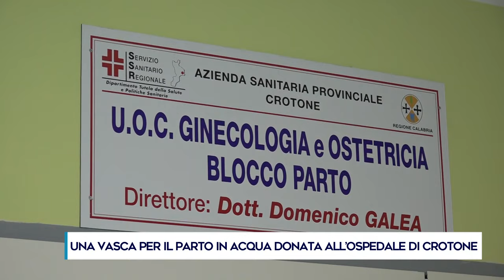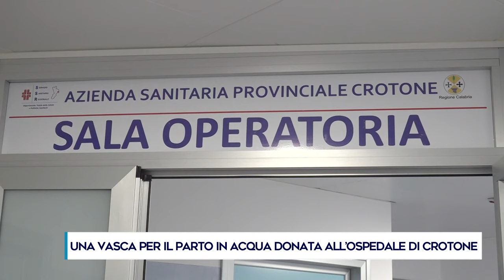UNA VASCA PER IL PARTO IN ACQUA DONATA ALL’OSPEDALE DI CROTONE